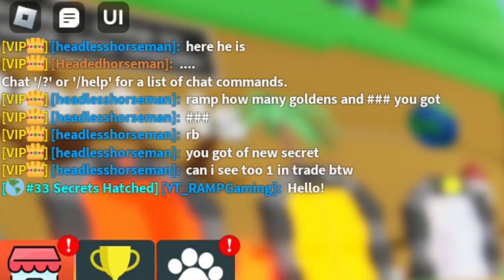WIN OR LOSE?! I TRADED MY GOLDEN SECRET PET in Clicker Simulator (Roblox) Insane Trade!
WIN OR LOSE?! I TRADED MY GOLDEN SECRET PET in Clicker Simulator (Roblox) Insane Trade! Win Fair Lose Trade in Clicker Simulator Roblox Game! Newest Clicker Simulator Codes CODE500KLUCK

Join our Roblox channel to get access to perks like Trade your Common Pet for my SECRET PET in Cicker Simulator Roblox Game:

clicker simulator leaderboard trade
clicker simulator secret pet
clicker sim leaderboard
clicker sim secret pet
leaderboard clicker simulator
secret pet clicker simulator
leaderboard clicker sim
secret pet clicker sim
clicker simulator trade
clicker simulator trading
clicker sim trade
clicker sim trading
trade clicker simulator
trading clicker simulator
trade clicker sim
trading clicker sim
rainbow secret pet
rainbow secret pet secret pet
clicker sim rainbow secret pet
clicker simulator rainbow secret pet
rainbow secret pet clicker sim
rainbow secret pet clicker simulator
clicker simulator trade wfl
clicker simulator trading wfl
trade clicker wfl simulator
trading wfl clicker simulator
clicker sim trade wfl
clicker sim trading wfl
trade clicker wfl sim
trading wfl clicker sim
clicker sim code
new code clicker sim
clicker simulator
clicker simulator roblox
roblox clicker simulator
clicker sim
clicker sim roblox
roblox clicker sim
clicker simulator update
roblox
roblox clicker simulator
roblox clicker sim
clicker simulator roblox
clicker sim roblox
gaming